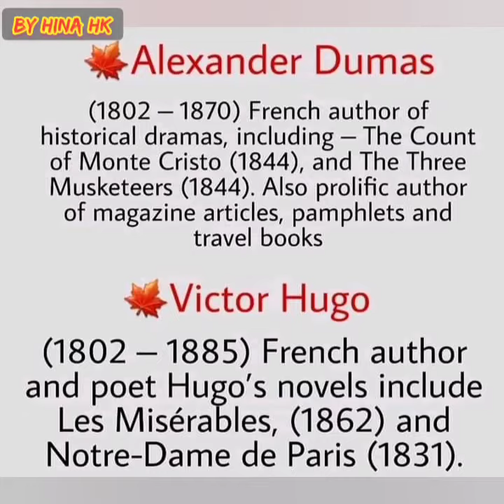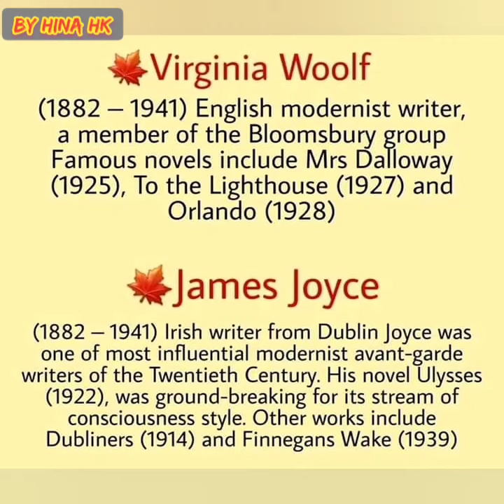Poets of English literature